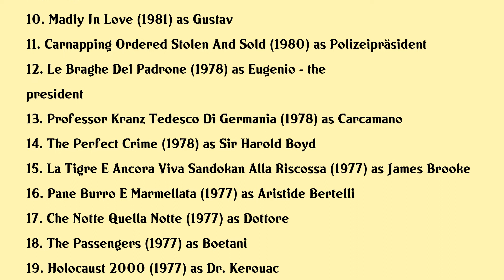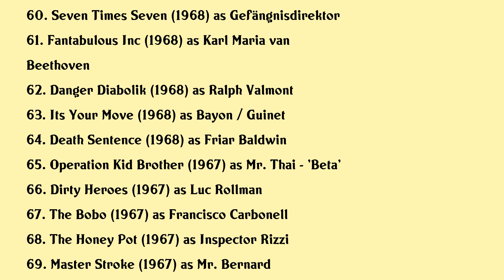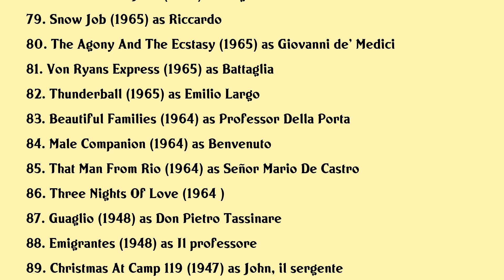Adolfo Celi Movies list Adolfo Celi| Filmography of Adolfo Celi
Adolfo Celi Full Movies List Filmography of Adolfo Celi

Latest movies of Adolfo Celi are:

1. Adolfo Celi A Man For Two Worlds
2. O Construtor De Sonhos
3. Cinderella 87
4. My Friends Act Iii
5. Cinderella 80
6. Monsignor
7. Di Padre In Figlio
8. My Friends Act Ii
9. Cafe Express
10. Madly In Love
11. Carnapping Ordered Stolen And Sold
12. Le Braghe Del Padrone
13. Professor Kranz Tedesco Di Germania
14. The Perfect Crime
15. La Tigre E Ancora Viva Sandokan Alla Riscossa
16. Pane Burro E Marmellata
17. Che Notte Quella Notte
18. The Passengers
19. Holocaust 2000
20. Live Like A Cop Die Like A Man

Complete list of movies acted by Adolfo Celi are in this video.

Please Comment down your favorite movie of Adolfo Celi